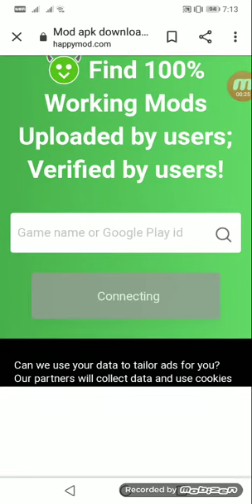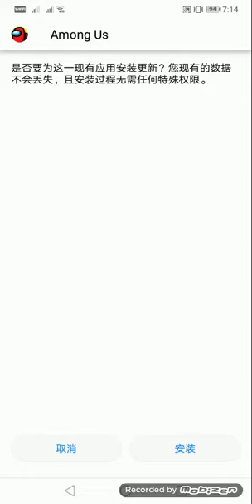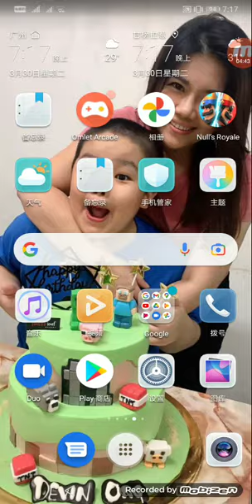How to install among us mega mod menu 😨😨😨freaks me out!!!!! 100%works on mobile and android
0:01-1:04(toturial install among us)